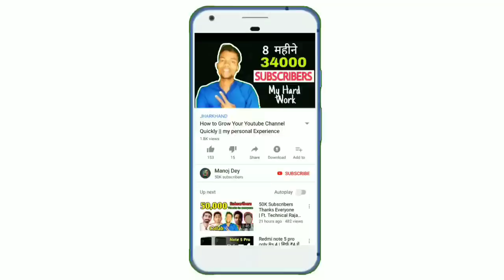My Mic,Camera,Tripod,Editing app,thumbnail || sabkuch janlo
Jihosoft Photo Eraser: Erase unwanted objects and perfect your amazing photos!

Gihosoft TubeGet: Easy to Download 4K/8K Videos from YouTube on Windows/Mac !

Hello dosto aaj ki is video pe main aplogo bataunga ki main kon sa mic,camera,tripod,editing app thumbnail app use karta hun !

MY GEARS :-

Your Queries -
My mic,camera,tripod,editing app,thumbnail